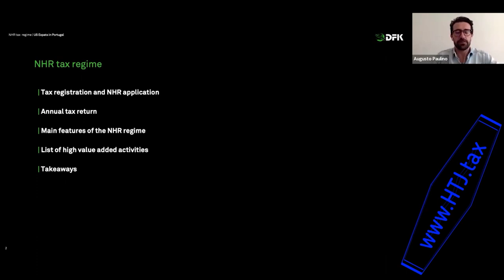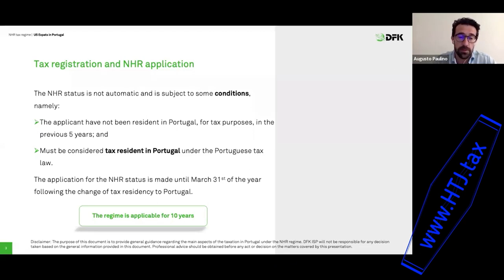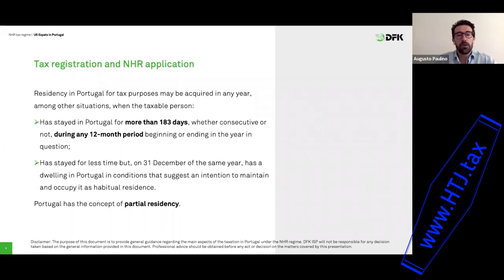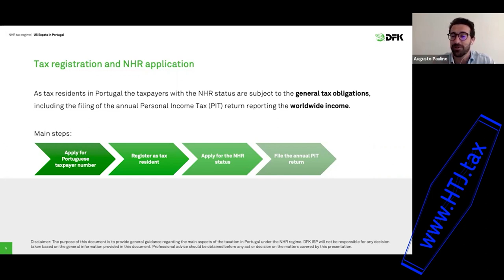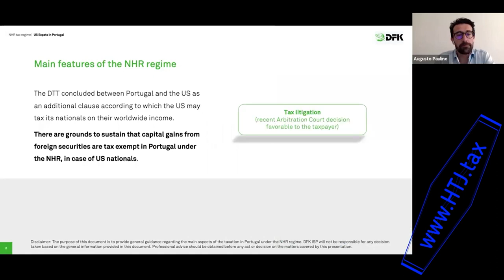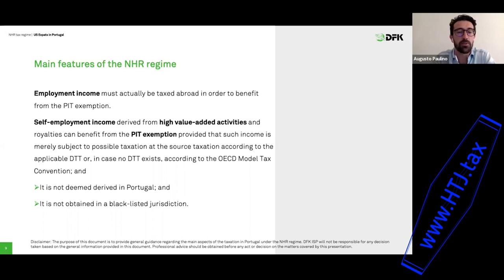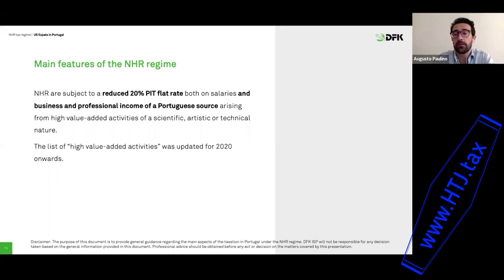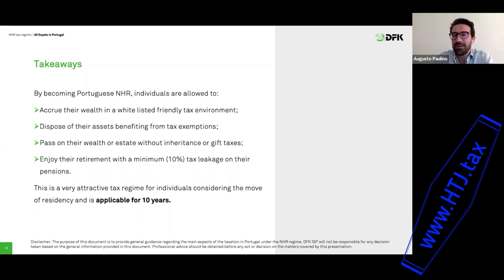Portugal NHR (Non Habitual Resident) scheme explained by International tax experts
Portugal NHR overview.
Portugal's Non Habitual Resident (NHR) Program has its own benefits, rules and obligations compared to traditional residence permits.

If you are an NHR Portugal, you are allowed to work and reside in Portugal without a work visa and/or residence permit. However, you must be registered and declare your income to the tax office. You also need to follow certain rules regarding your personal freedom and stay out of trouble with the law.

In order to be considered a non habitual tax resident in Portugal, you need to prove it to the Portuguese tax office in a specific way. Find out how to do it through this presentation with practical tips and tricks. The presentation is based on the non-habitual tax resident rules in Portugal and also explains the procedure for those who wish to be considered a non habitual tax resident.

In this video, we will explain the NHR benefits and obligations, and provide you with all the necessary information regarding the NHR program. We will discuss the requirements to become an NHR, the tax payment options, and answer other Portugal NHR related questions.

➤ TIMESTAMPS:
0:00 Intro to Portugal non habitual tax residency
0:14 Portugal's NHR in comparison to others
0:27 Nature of income in relation to NHR
1:18 Brief overview to the presentation on NHR tax regime in Portugal
2:27 Tax registration and NHR application process explained
6:09 Annual tax return requirements
6:41 Main features and benefits of the NHR regime
10:42 Takeaways and summary on NHR Portugal